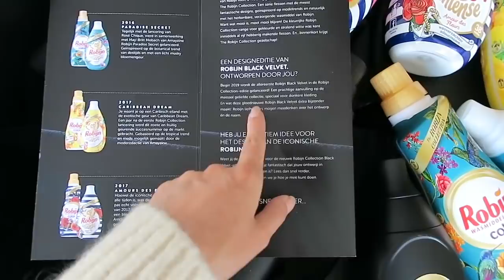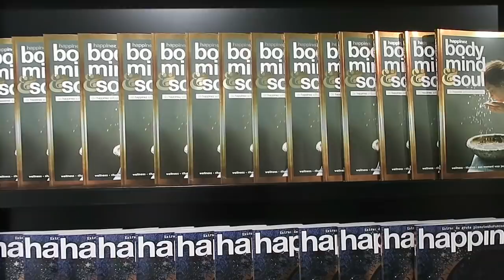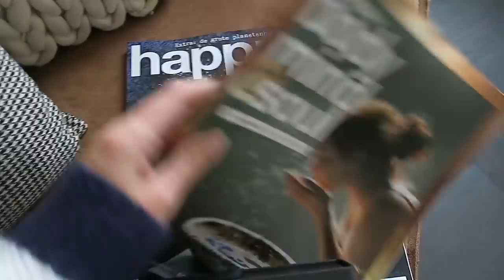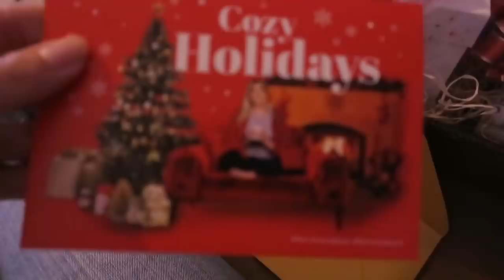3D PRETECHO & Hij steekt z'n TONG uit - 29wk zwanger | ESMEE NOELLE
Dat was een leuk eerste weekje Nederland na het heerlijke Zuid-Afrika! Ik mocht vrijdag langskomen voor de pretecho en mán wat kun je al direct verliefd zijn op je eigen kind. Ik wil nu al in die bolle wangen knijpen! Verder laat ik mijn allerlievelingste (nieuw woord) yogaschool ooit zien, versier ik onze kerstboom met de mooiste ballen en krijgen we een reusachtig chocoladepakket thuisgestuurd whaaaa.

Het stukje over Best Secret is een betaalde samenwerking. Je kunt lid worden van de geheime community (met de voucher!)

Alle andere vermeldingen zijn niet gesponsord.

WIE?
Misschien ken je mij uit mijn (fitgirl alert) Work That Es tijd, het blog dat ik in 2012 opstartte! Maar je kunt me ook kennen als ex-hoofdredacteur van Fashionscene, I Love Fashion News of CosmoGIRL! Samen met mijn vriend Friso (camerahater) en kat Gerrit (haat het ook), woon ik sinds eind 2017 in ons allereerste koophuis in Amsterdam dat we helemaal verbouwd hebben. In maart 2019 verwachten we ons eerste kindje en ik neem jullie graag mee in dit volgende avontuur.
Paar feitjes? Ik ben 29 jaar, geboren in Rotterdam, (deels) opgegroeid in Alkmaar. Ik sport nog steeds graag, maar houd ook nog net zo veel van de snackbar. Iedere zaterdag zet ik een nieuwe video online, maar pin me niet op een tijdstrip vast!